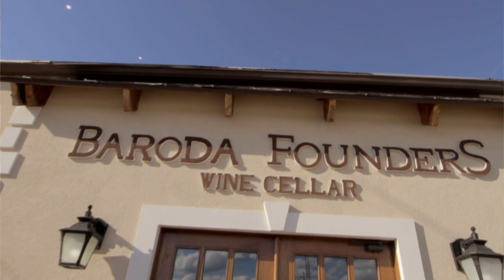Baroda Founders Wine Cellar .mov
Baroda Founders Wine Cellar is located in Southwestern, Michigan and is open seven days a week. Stop in for a wine tasting and tour.